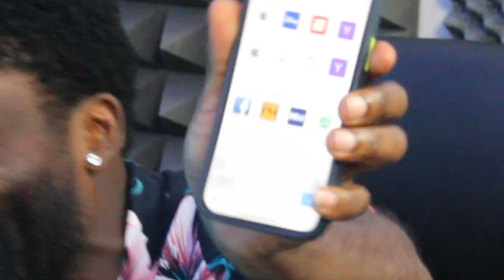SHOULD HAVE TAKING THE MICROWAVE| Mark O'Halloran | Episode 27| HCHH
From Adam and Paul to punching those above you… this week we had Mark O'Halloran in the studio to tell us all about his life of acting and writing which has led him to great success in Ireland. We got into a hard chat about the passing of his good friend Tom Murphy and the affects afterwards